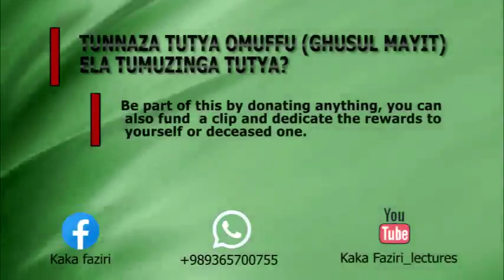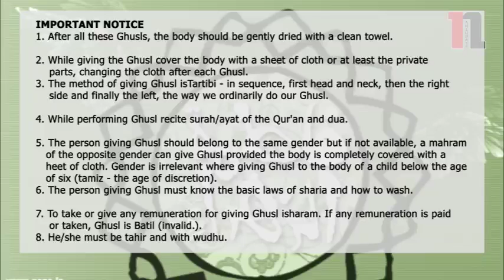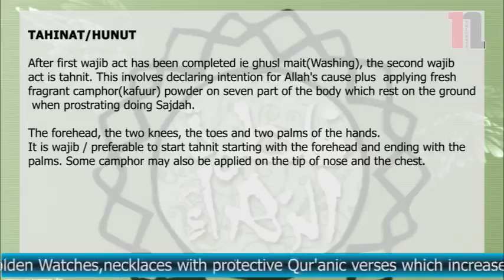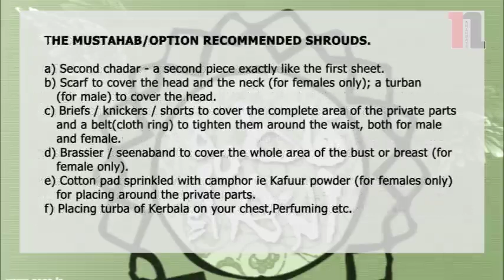Tunaza tutya omuffu,Ela tumuzinga tutya (shia way)!